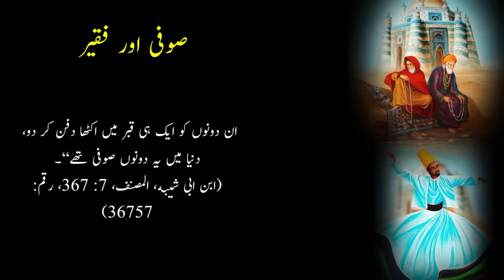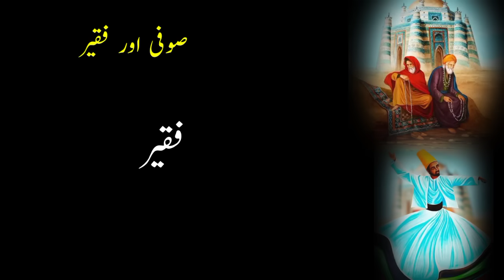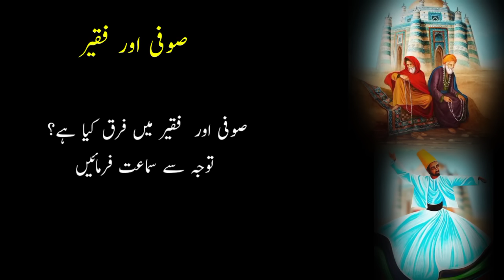Sufi Kon Hota Hai | Faqeer Kon Hota Hai | Sufi Vs Faqeer | Hindi | Urdu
صوفی کون ہوتا ہے اور ایک عام انسان صوفی کیسے بنتا ہے اسے کون سے مراحل سے گزرنا پڑتا ہے اور فقیر کون ہوتا ہے ایک انسان کو فقیر بننے کے لیے کیا کرنا پڑتا ہے  اور ان دونوں یعنی صوفی اور فقیر میں کیا فرق ہے ؟